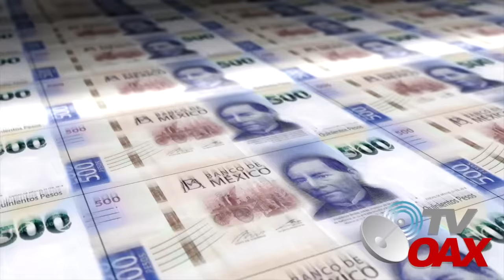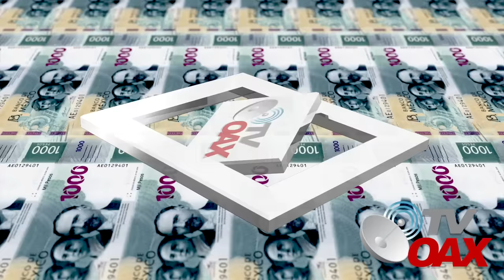MIRA:Empresarios extranjeros se traen sus empresas al corredor Interoceanico,ven mucho futuro en la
El presidente Andrés Manuel López Obrador anunció  que uno de los diez polos de desarrollo del Corredor Interoceánico del Istmo de Tehuantepec estará a cargo de una empresa danesa, la cual invertirá en Ciudad Ixtepec, Oaxaca, 10 mil millones de dólares.
00:00 intro
00:05 Inicia el video
00:44 Empresarios ven un gran futuro el corredor interoceanico
01:08 AMLO anuncia inversion extranjera en uno de los polos de desarrollo.
01:49 Dinamarca invertira 10 mil millones de USD con Planta de Hidrogeno Verde.
02:44 AMLO convertira el Sur sureste Mexicano en la ruta del comercio a gran escala.
03:16 Inauguracion de los trenes de carga y pasajeros sera en diciembre 2023.
03:44 Panama sigue preocupado por la sequía del canal.
06:12 AMLO anuncia inversion de empresarios de Dinamarca